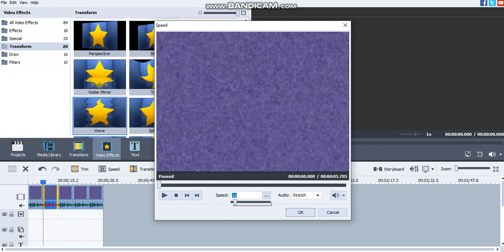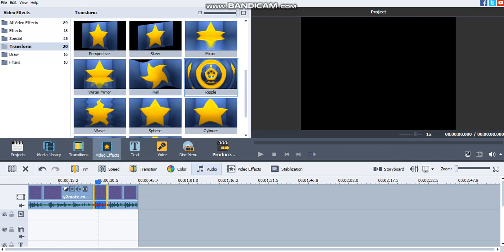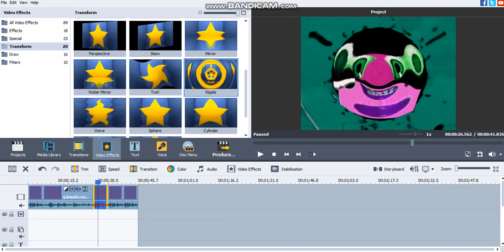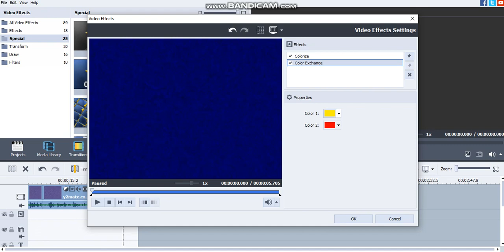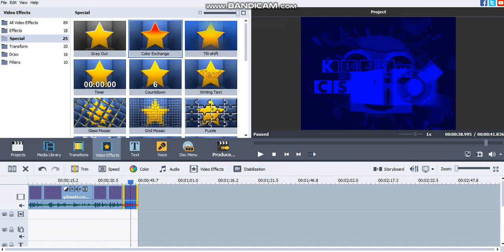(EASY VERSION) How To Make Center Effects On AVS (FOR REAL THIS TIME)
Ratation Wave, Pitch: 125
Crazy Slow Killed, Pitch: 70
Ripple Pitch, Pitch: 140
Mirror Twirl, Pitch: 160, Noise Removal: Reduce: 10, FFT: 1024
Cold Major, Pitch: 110

Software Used: AVS Video Editor 9.9